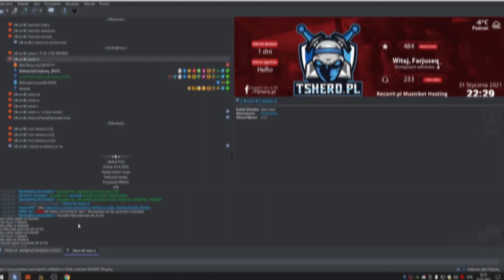MUSIAŁ ZAŚPIEWAĆ PIOSENKĘ ABY WYJSĆ Z NÓG! *TRYHC.NET*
☆PSSST...ROZWIŃ OPIS!☆
█ Strzel suba! Albo cie zjem!
□●□ MÓJ SPRZĘT □●□
-Karta Graficzna -GTX 1050TI
-RAM Patriot Viper 4 BLACKOUT, DDR4, 16 GB, 3200MHz
-Dysk SSD 1TB
-Płyta główna-Gigabyte B550 AORUS ELITE
-Zasilacz SeaSonic Focus GX-550W
-Podkładka Genesis
-Myszka Genesis Xenon 770
-Klawiatura Gensis Thor 400 tkl (red switch)

TAGI, NIE ZWRACAJ UWAGI :P
Dragon-survival.eu wbita klepa na dragonie oszust na dragonie bitwa na dragonie Malti wbita i przebita Jakiś typ co się spłakał o tag XDD tepam sie dragon klepa dragon lagi dragon oszust candrev kamperr epiic mutli przebijanie na dragonie zombiaczekkk mchc.pl arivi.pl mc4u.pl klepa na mc4u.pl oszust na mchc delf dragon su skrzynek na dragonie Zombiaczekkk Zombiaczek Zombii zigu shoty Crusadee Crusade Vesaczi oszust oszust na vesaczim gildia z widzami budowanie na dragonie sajek dragon nowa edycja dragona arivi.pl klepa oszust na arivi arivi 10kills Majaran flokman Buzkaa TobiaszGaming gildia z widzami faworka na mc4u Zombiaczekkk gildia z widzami pelerynka do minecraft przebijanie z widzami malti tepam sie i zabij zombiaczekkk craftocre.pl nowa edycja garuu oszust garuu cipa Yamsonn kastrat witam na hardcorze delf najlepsza gildia kappa dragon dragon Kamperr Zombiaczek przebijanie na dragonie Zombiaczekkk DRAGON DAY Kamperr najlepszy gracz KAMPER Malti wbita i przebita Robimy Bojki z podwójnej Skrzynki Bloków EME i Troche Więcej|ziemol| Dragon-Survival.EU Wbita i przebita wjazd do gildii rzucane tnt armata wbita MALTI Wbijam Przebijam Klepie i Znikam #2- Same Dedy + Wbita do środka Minecraft za darmo jak zdobyć minecraft 100% działa premium minecraft konto premium za darmo jak pobrać darmowe mc premium premka za friko free majkraft minecrafty serwer minecraft nowy serwer jak zrobic serwer hamachi dedykowany serwer 60 slotów 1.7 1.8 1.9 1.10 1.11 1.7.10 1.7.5 najlepszy CSGO AWP AK-47 PASHABICEPS SNAX NEO TAZ ZŁOTA PIĄTKA VIRTUS PRO S1MPLE SAJU IZAKOO IZAK NAVI MAJOR 2021 IEM KATOWICE FACEIT serwer w minecraft na swiecie best server ever najlepszy megadrop survival duzy drop maly drop pierozki luckyblocki easyhc pvp super drop jak byc adminem helperem jak sie wlamac na konto minecraft jak zlamac haslo gracza jestem oszsutem nowy odcinek jeste oszuste jeste cheatere jeste krete jestem bogiem yt nie XD ADRIAN_XM to sa moje tagi i wont jak byc slawnym youtuberem youtube drama boxdel gargamel vesaczi overr over mc.zitcraft.pl jakies gowno serwerki to lipne serwery zitcraft jest najlepszy faworka na serwerze donate daja mi chyba lol co to ma byc najlepszy kanal minecraft skywars sky wars mini gry jak sie wybic na yt nowy odcinek kiedy nowy odcinek vesaczi cos tam latwo sie wybic minecraft serwer survival trudno sie kopie nie hardcore jestem Minecraft bez jak dostac sie na ksiezyc minecraft tajemnicza wyspa jeste oszuste #57 Tata Vesacziego, najlepszy oszust! 8 letni kacperek najlepszy oszust 11 ostatni oszust na kanale zmiana płci NAJLEPSZA GILDIA NA SERWERZE! | Dzień z życia ADMINA #2 Admin MCBLACK.PL zabija graczy w MINECRAFT! Nagranie! CZITUJEMY na PROSTORMIE - Zrobiłem Gildie na CZITACH w 15min jeste Oszuste - #13 - Oszust na 7 latku + Jego mam ? Hacker bonzo ? Kendal jeste oszuste 8 latek Najlepszy oszust ever Dzień z życia właściciela #1 - Dużo Cheaterów DZIEŃ Z ŻYCIA WŁAŚCICIELA - RUSKI WINRAR? XD ra #4 Dam psc, ale nie banuj! Wracam na YT! sajek1996 dzien z zycia wlasciciela Najlepszy txt minecraft serwer 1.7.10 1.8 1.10 Dzień z życia admina #2 - BRAT MI POBRAŁ HUZUNI! ♥ Dzień z życia właściciela serwera ♥ Odcinek 1 ♥ Zwykły odcinek ;) Minecraft jak zrobic serwer 1.7.2 [BezHamachi] Jak wybic sie na Polskim YouTube Minecraft Vertez minecraft mody 1.7.2 Minecraft mini games serwer survival+frakcje jeste oszuste JESTEM OSZUSTEM [#1] MŁODY BILLADEN non-premium freebuild ffa survival hardcore survivalgames games igrzyska śmierci smierci hunger game gra gry diaxy kilof skkf